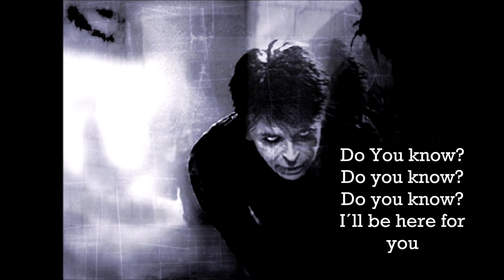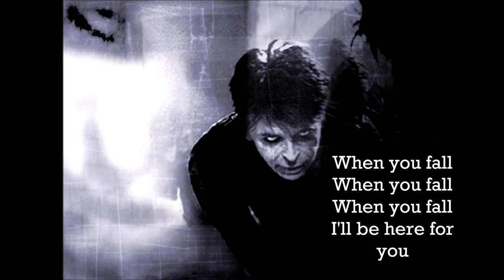Jean- Michel Jarre Featuring Gary Numan- Here For You (Official Lyric Video HD)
Jean- Michel Jarre Ft Gary Numan Here For You Lyric Video:
I've seen your face on my screen but we never speak
We are the network of silence and strangers

I've seen the future, we're born and connected to the world
From Jean- Michel Jarre's Album Electronica 2: The Heart Of Noise.